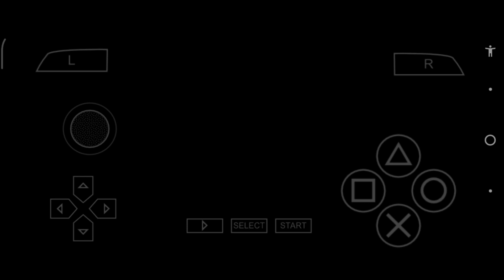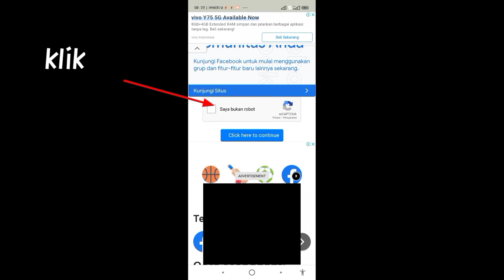mizuno morelia neo III fg fre- future white/reflex blue/cool grey for pes ppsspp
ganti tanda 🤣 dengan .